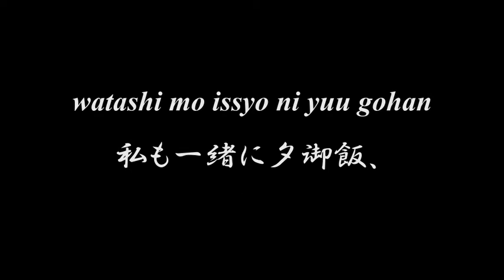Lovely Japanese song ◆ Tanoshii Outi ◆ Accompaniment and Lyrics, Choir Aahs【樂しいお家】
◆◆◆ TANOSHII OUTI 樂しいお家 ◆◆◆

tousan kaasan ojiisan
父さん、母さん、お祖父さん、
watashi mo issyo ni yuu gohan
私も一緒に夕御飯、
minna de niko niko gotisou o
皆でにこにこ御馳走を、
sorotte tabe masu tanoshii na
そろつて食べます、樂しいな。

niisan neesan obaasan
兄さん、姉さん、お祖母さん、
akarui zashiki ni atumatte
明るい座敷に集まつて、
minna no mita koto kiita koto
皆の見たこと聞いたこと、
iro iro ohanashi ureshii na
いろいろお話、嬉しいな。